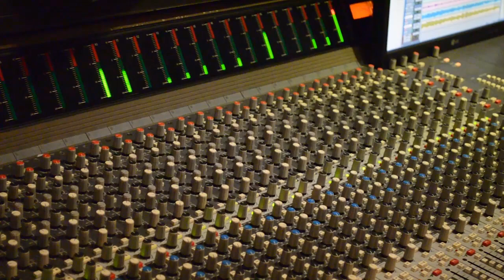Teaser VaDeBo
Pròximament...